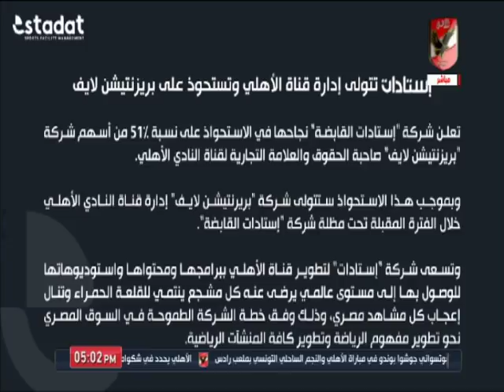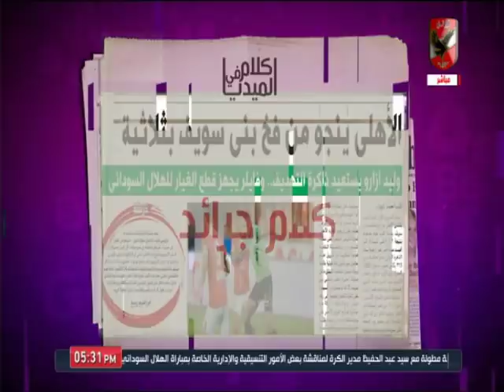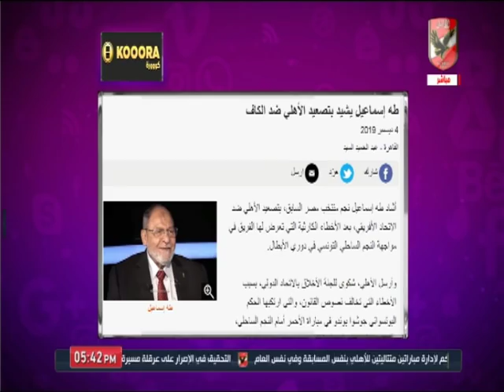حلقة كلام في الميديا 4-12-2019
حلقة كلام في الميديا 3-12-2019

التردد: 12341 أفقي.
القمر: نايل سات.
معامل الخطأ: 5/6.
معدل الترميز: 27500